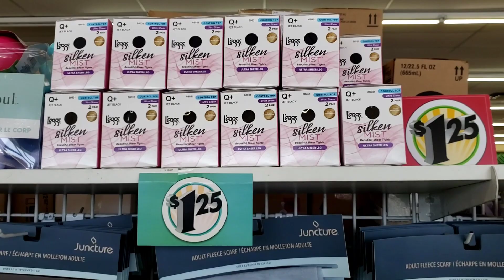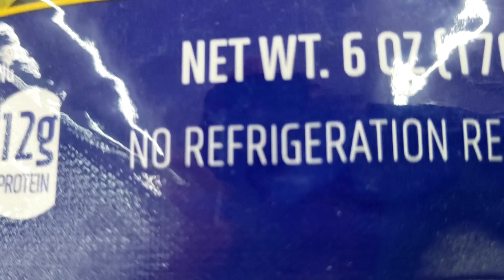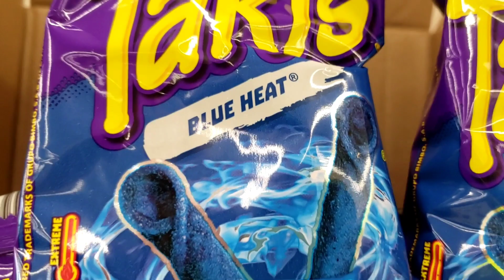Not much to see at my Dollar Tree...